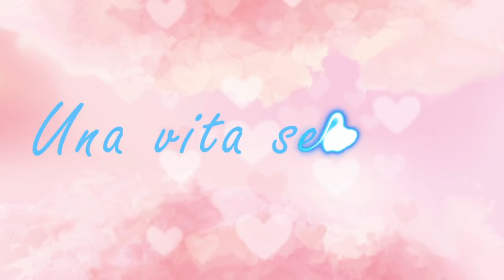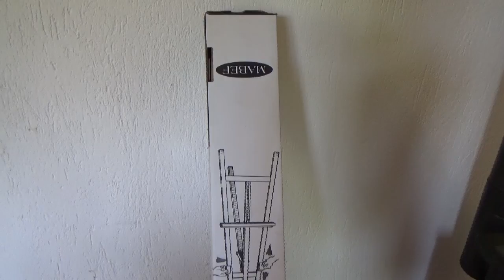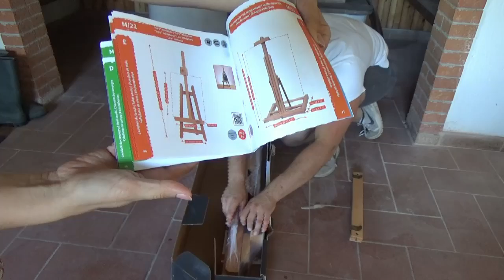VLOG - la PRIMA NOTTE da SOLA a CASA CILIEGIA, DEMOLIZIONE della CUCINA e prosegue il lavoro esterno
🧶 PAGINA ETSY: alla fine ho dovuto inserire l'inserzione dei sotto-ciotola sul profilo Etsy di Luca. Trovate tutte le nostre opere lì! ⬇️⬇️⬇️

✏ SITO ETSY LUCA per richiedere disegni su commissione

SE NON HAI MAI LETTO NULLA TRA I MIEI ROMANZI, TI CONSIGLIO IL SECONDO (LA CASA MALEDETTA) E IL TERZO (È STATO UN INCIDENTE).